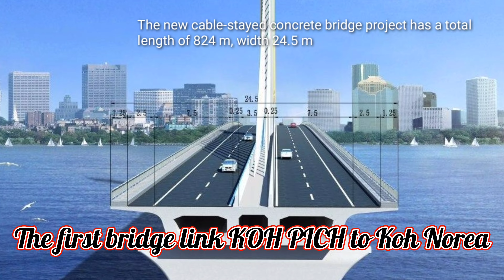The first bridge link KOH PICH to Koh Norea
On September 20, 2022, OCIC launched a temporary road connecting National Road 1 to the Norea City and Diamond Island project to make it easier for travelers to save time and money, reduce congestion and so on.

The second cable-stayed bridge connecting the Norea City Development Zone to the Koh Pich satellite city is 824 meters long and 24.5 meters wide, with three main sections for vehicles and one sidewalk for pedestrians. Two 60-meter-high trees with unique Khmer carvings make the bridge up to 8 meters above the water, a maximum rainy season for navigable crossings, which is planned to cost $ 38 million and take approximately 35 months.

The bridge connecting Norea City to Koh Pich is scheduled to be completed in October 2023 as construction completes.